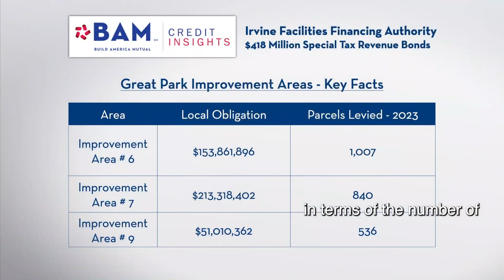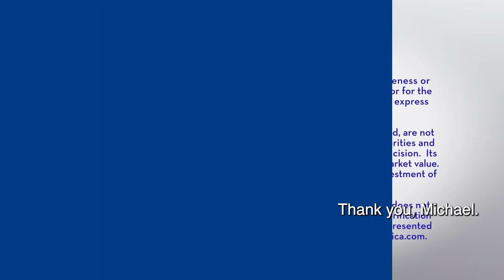How Irvine, CA is Financing its Great Park Improvements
The Irvine Facilities Financing Authority is selling approximately $418 million of municipalbonds to help finance the Great Park improvements that are the center of the redevelopment of the former El Toro Marine Corps Air Station. Todd Tomich discusses the credit in the latest BAM Credit Insights video.